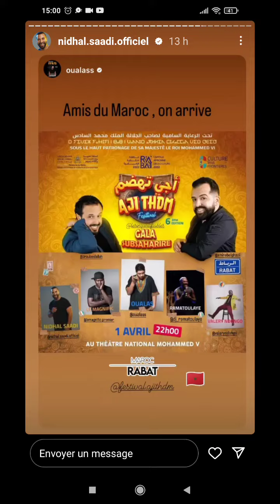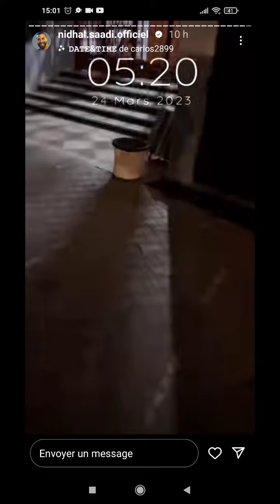29 mars 2023